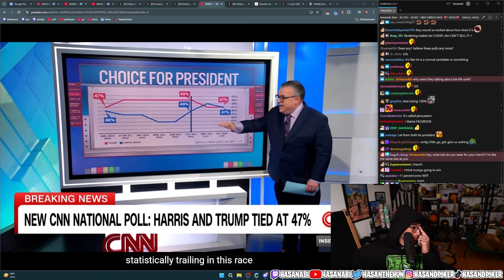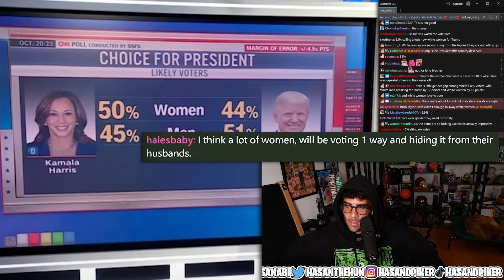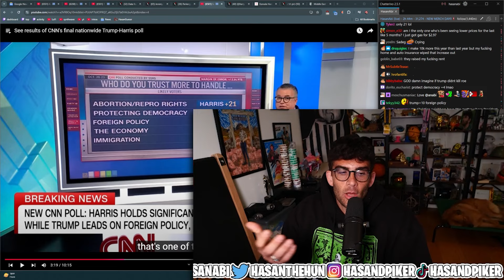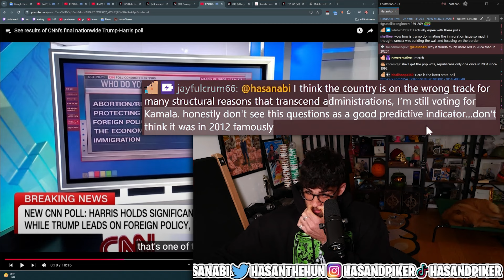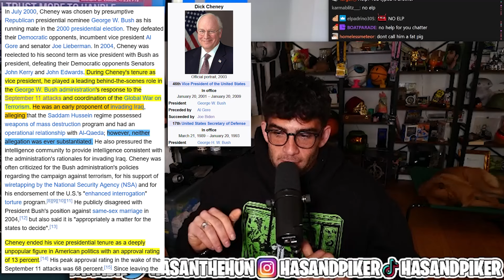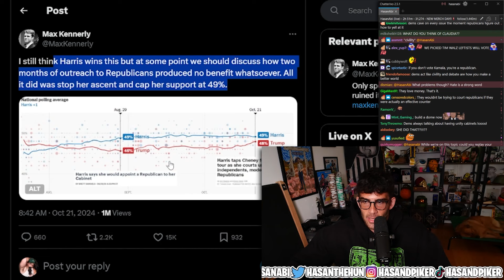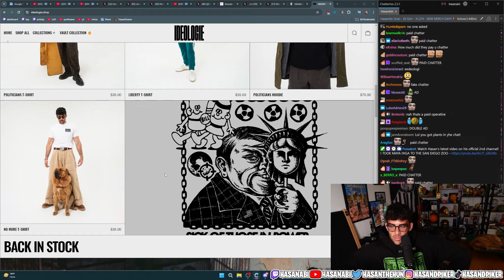44% of Women Poll for Trump?! | HasanAbi reacts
Will the final turnout for November 5th be even worse?